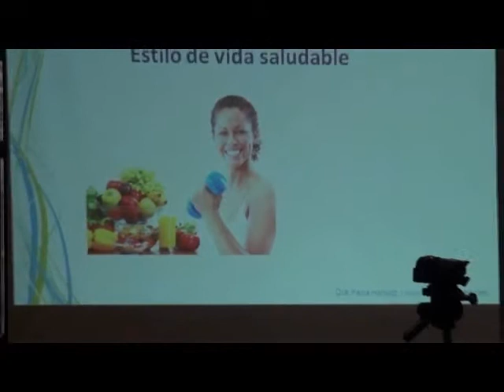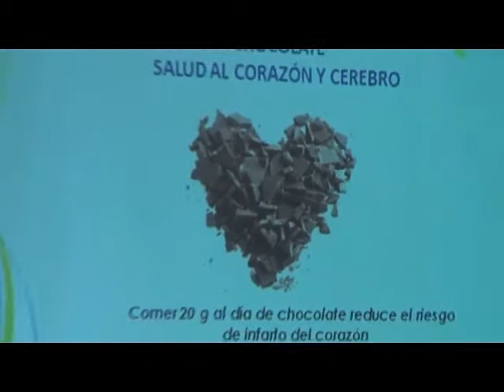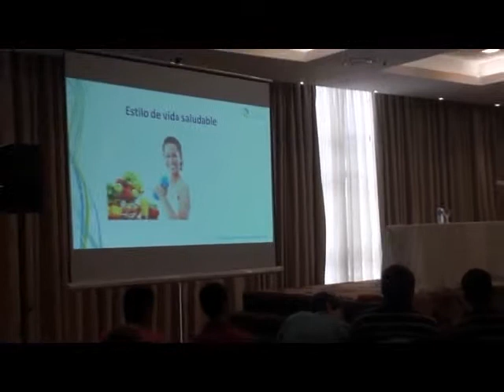Curso de Manipulación de Alimentos dictado por la Dra. Paula Harwic